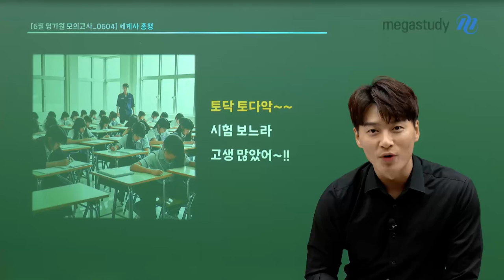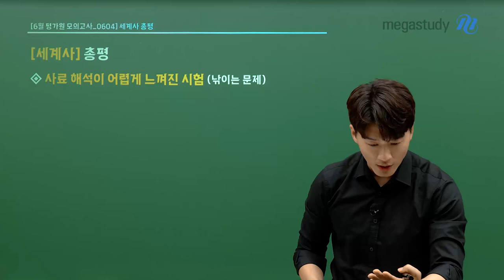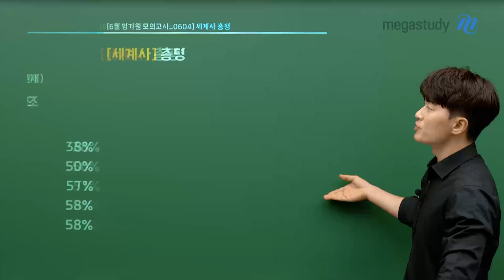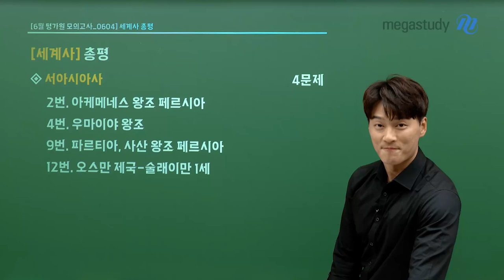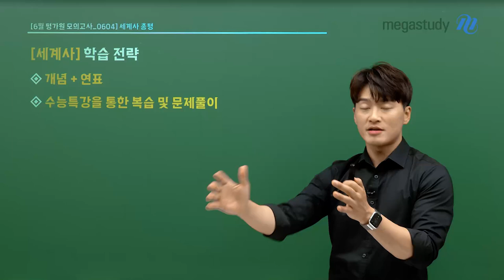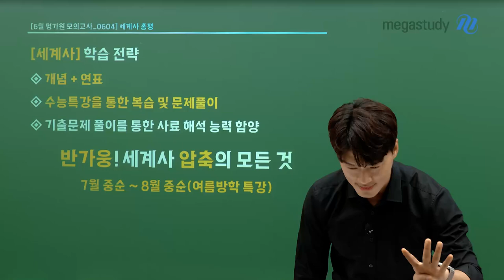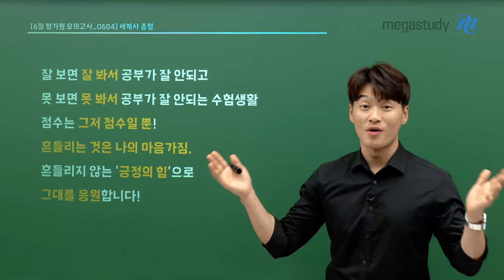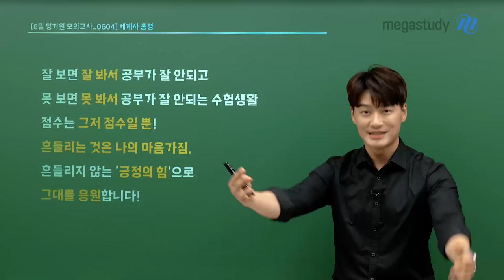[메가스터디] 세계사 김종웅쌤 - 2025 수능대비 6월 모평 총평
세계사 총평
- 사료 해석이 어렵게 느껴진 시험
- 개념과 연표에 더해, 사료 해석 능력을 강조
- 가장 어려웠던 문제
ㄴ19번, 샤를 10세 _7월 칙령 38%
ㄴ2번, 아케메네스 왕조 페르시아 50%
ㄴ13번,프랑스, 독일 57%
ㄴ17번, 굽타왕조 58%
ㄴ20번, 고르바초프 58%

김종웅 선생님이 긍정의 힘으로 응원합니다!

- 김종웅 선생님을 더 알고 싶다면?